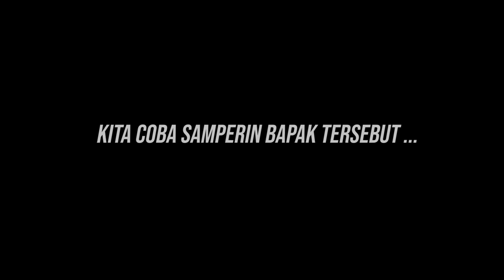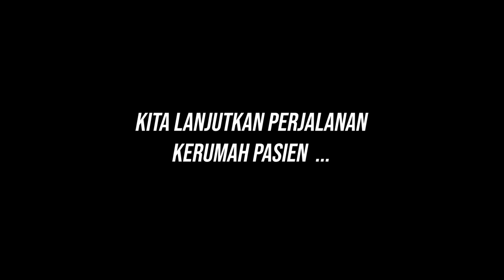AKIBAT NGOB4T BADAN JADI HANCUR! NUSUK1N DIRINYA S3NDIRI PAKE OB3NG & GUNT1NG,SMP IBUNYA MAU D1BUNUH